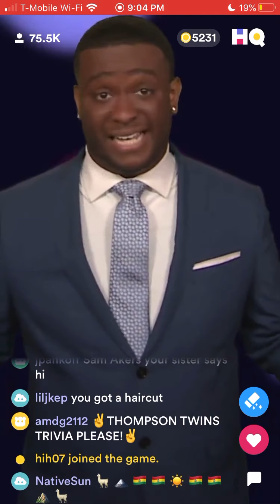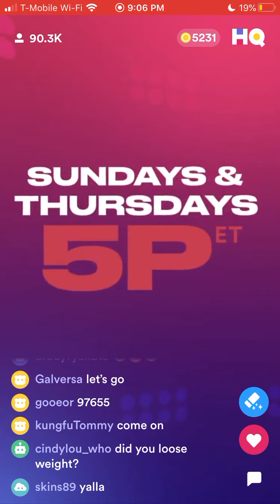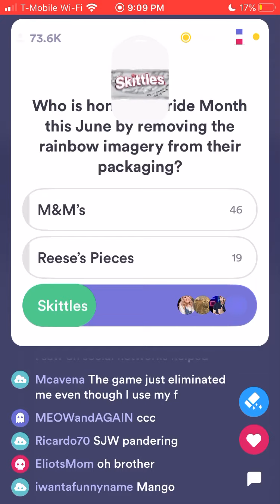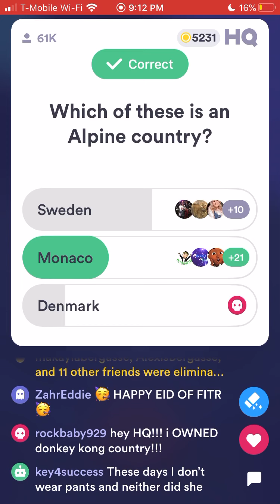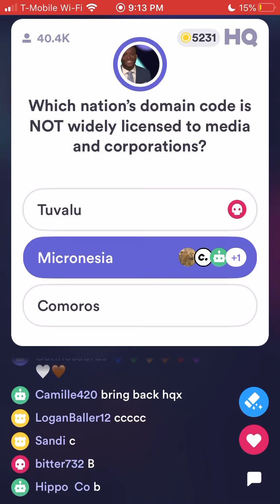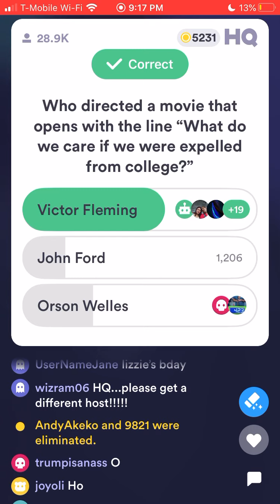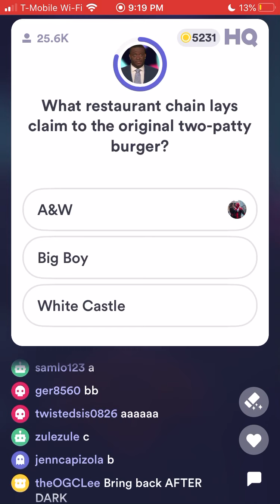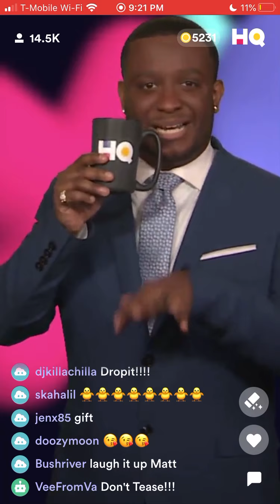HQ Trivia ($5,000/$3.47) May 23rd 9PM ET